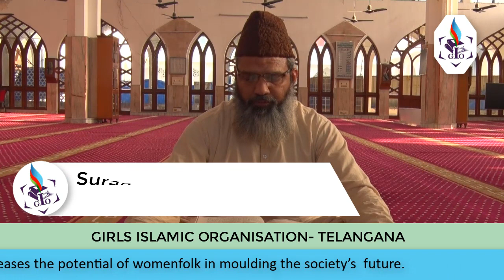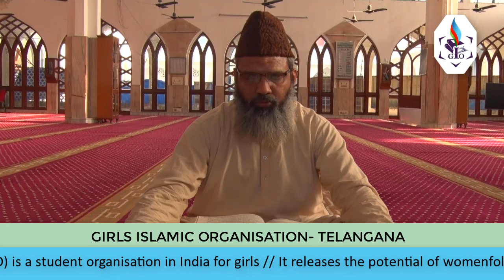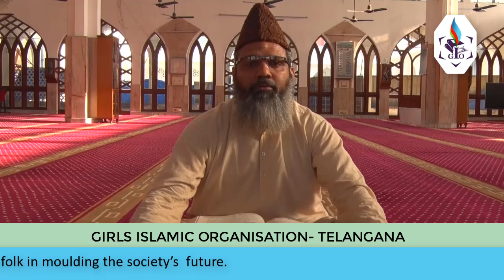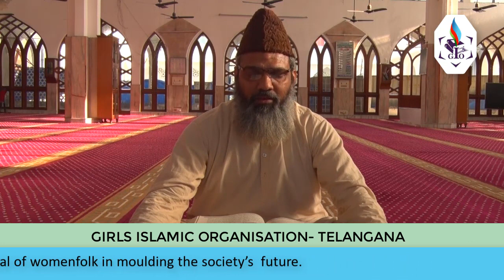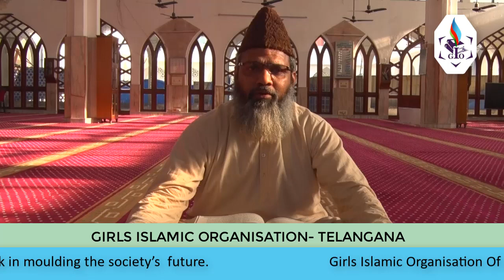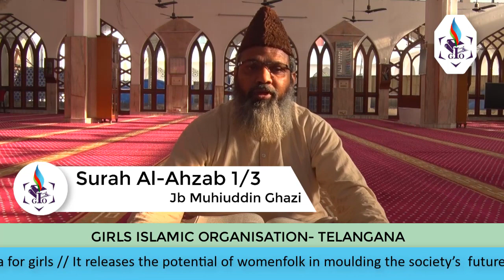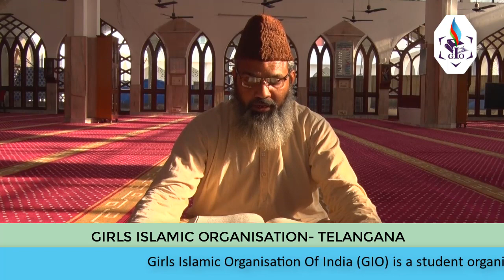OBEDIENCE TO EVERY COMMANDMENT || Surah Al Ahzab 1/3 || Jb Muhiuddin Ghazi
Darse Quran Series | Ramazan 2020 | Girls Islamic Organisation, Telangana